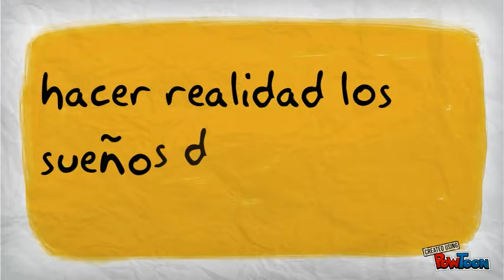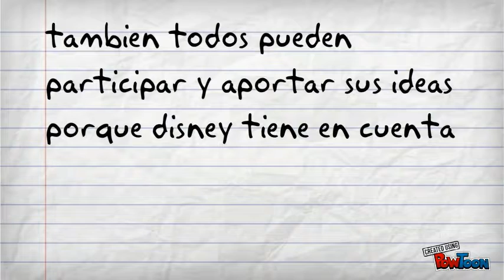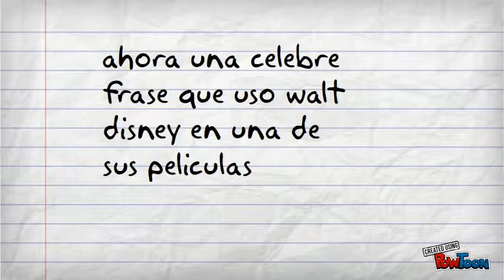gestion al estilo disney cap 2 sueños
se explica brevemente que se habla en el cap 2 gestion al estilo disney-- Created using PowToon -- Free sign up . Make your own animated videos and animated presentations for free.  PowToon is a free tool that allows you to develop cool animated clips and animated presentations for your website, office meeting, sales pitch, nonprofit fundraiser, product launch, video resume, or anything else you could use an animated explainer video. PowToon's animation templates help you create animated presentations and animated explainer videos from scratch.  Anyone can produce awesome animations quickly with PowToon, without the cost or hassle other professional animation services require.